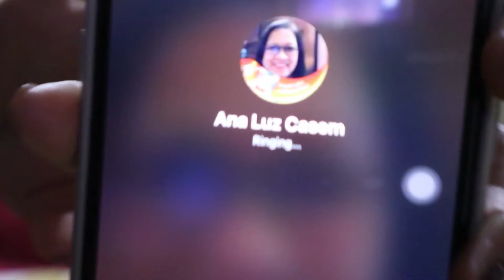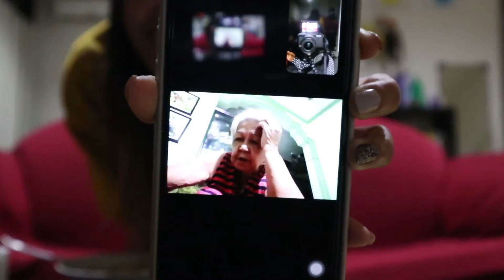Mukbang + Prank Call